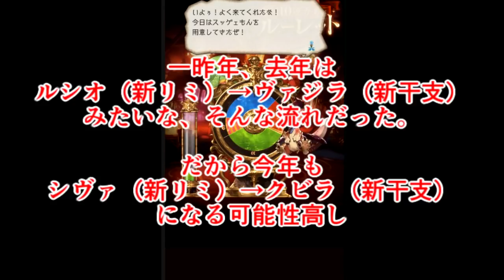ハズレを祈るという新しい概念ｗｗｗ 無料100連+スタレ回し【グラブル】